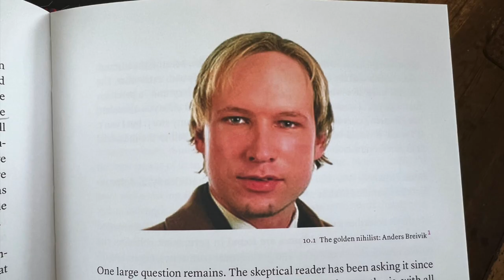Gurri, Martin, author of The Revolt of The Public.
Episode #55 with Martin Gurrri author of The Revolt of The Public. Please google "A Big Sur Podcast" listen wherever you get your Podcasts. Thank you for listening.